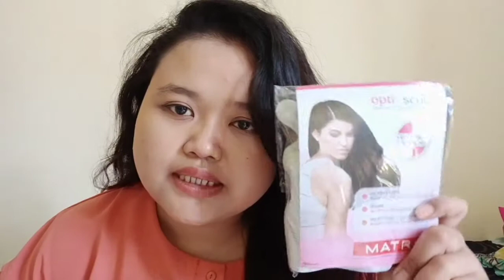KERITING MUSNAH, SMOOTING RAMBUT SENDIRI DIRUMAH